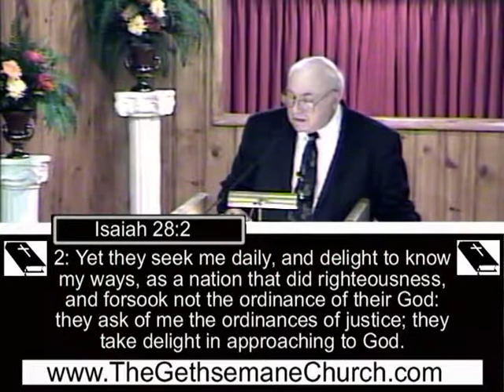Part 3 A Call To Freedom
"A Call To Freedom" Is a Message from Pastor Frank Noyes of Gethsemane Church in Pekin Illinois. Calling people to not give up their freedom, and to repent and live for God. Isaiah 58:1-2 "1: Cry aloud, spare not, lift up thy voice like a trumpet, and shew my people their transgression, and the house of Jacob their sins.
2: Yet they seek me daily, and delight to know my ways, as a nation that did righteousness, and forsook not the ordinance of their God: they ask of me the ordinances of justice; they take delight in approaching to God.